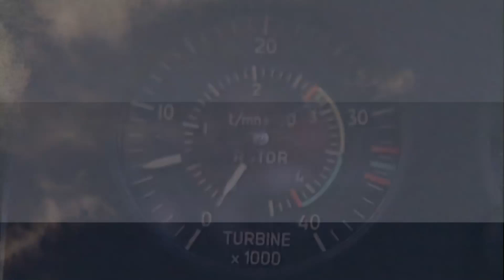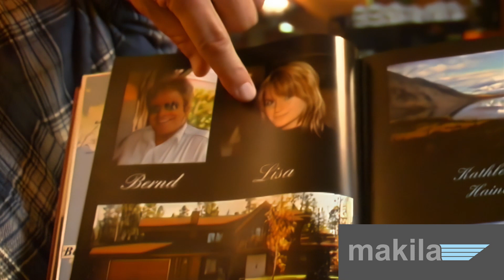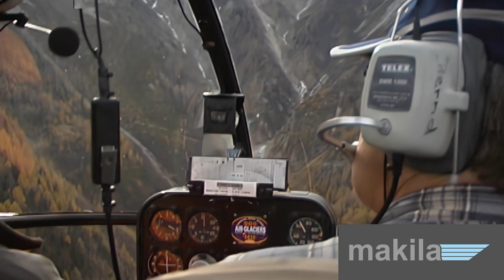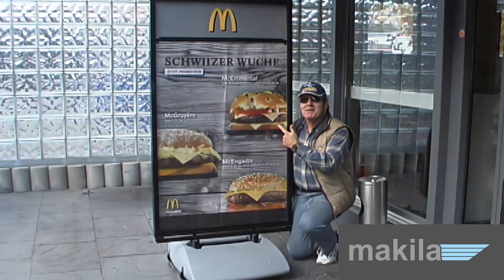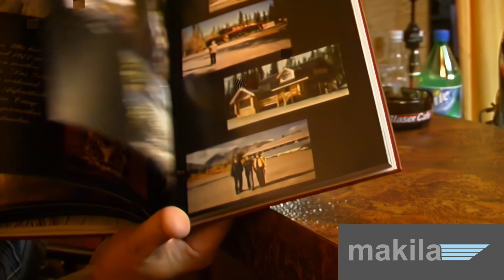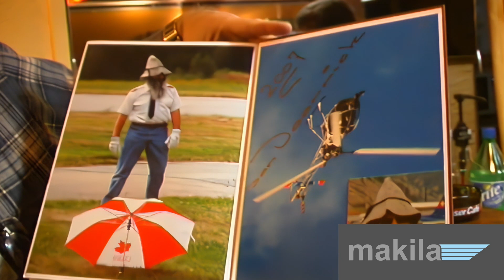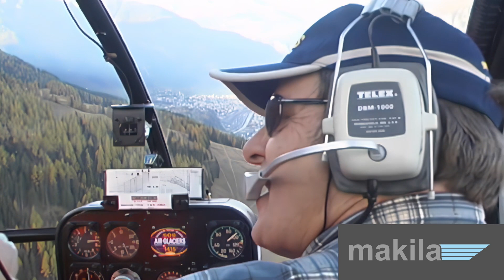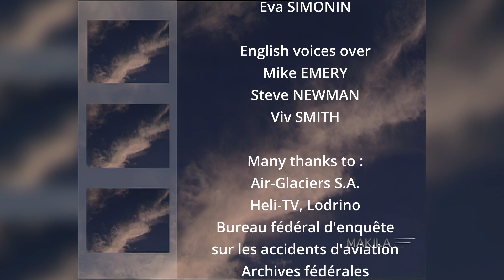MAKILA - LAST ROTOR REVOLUTIONS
This is the report I made about Bernd van Doornick just before his retirement in 2007. The original video was in French. This is the English version made in 2023.